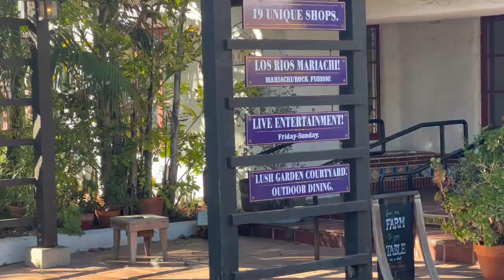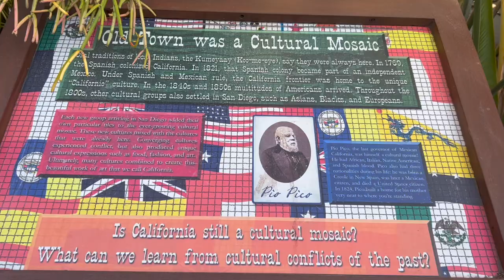🔥San Diego is the Ethnically Most Colorful City in the USA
🇺🇸 Hi, friends! 🔥Sparklet! here. This video is about San Diego, as one of the most ethnically and culturally diverse places in the United States.

San Diego is California's second-largest city, but it's also America's finest city. People flock to San Diego and are captivated by its amazing weather, laid-back people, and abundance of activities.

Because of its proximity to Mexico and the global recruitment capabilities of its innovation economy, the San Diego region is becoming increasingly multicultural, making the City is one of the most ethnically and culturally diverse places in the nation. With a diversity score of 96 out of 100, San Diego is much more diverse than other US cities.

San Diego's population by self-identified race is white 46% Hispanic 34%, Asian 12%, black 5%, Native American 0.4%, and less than 4% other.

Each new group arriving in San Diego added their own particular tiles to the ever-growing cultural mosaic. These new cultures mixed with the cultures that were already here. Converging cultures experienced conflict, but also produced unique cultural expressions such as food, fashion, and art. Ultimately, many cultures combined to create this beautiful work of art that we call California.

Pio Piko, the last governor of Mexican California, was himself a cultural mosaic! He has African, Italian, Native American, and Spanish blood. Pico also had three nationalities during his life: he was born a Creole in New Spain, was later a Mexican, citizen, and died a United States citizen.

I will show and tell you a lot more interesting things about San Diego and America.